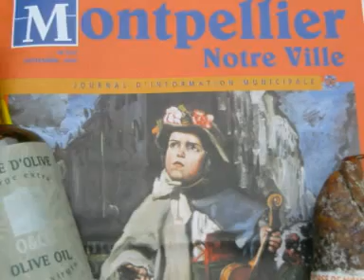Montpellier. Frankreich.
Montpellier. Frankreich. Oper, Stadtrundgang, Architektur im Stadtteil Antigone,  Römische Viadukte,